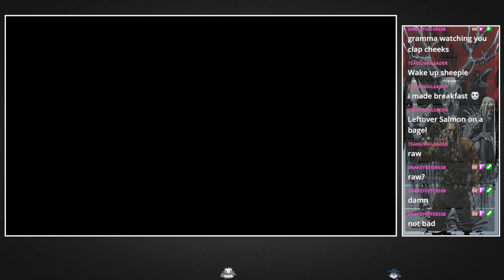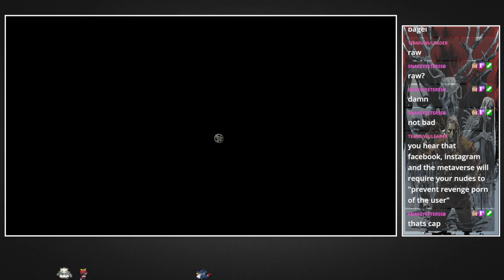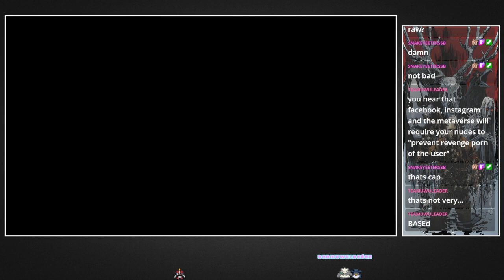Day 4: Erecting my COC Wizard Tower 🥵😳😏